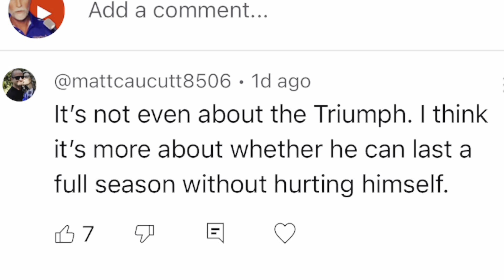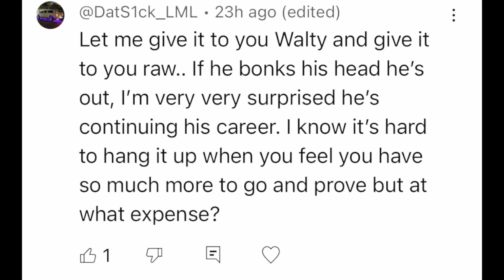Austin your Next - SHOCKER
Blowing the LID off of PRO MOTO!

Bench Race more over at (Walty Wanders MX) on Instagram!